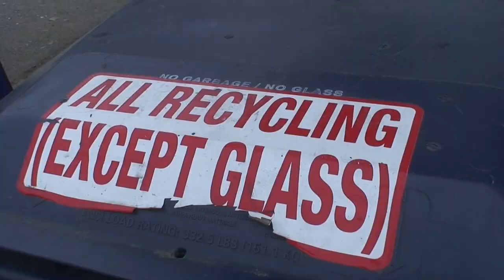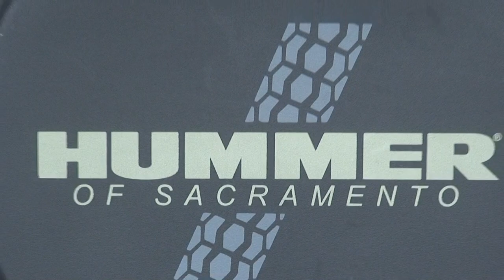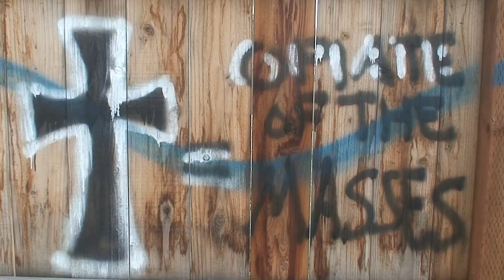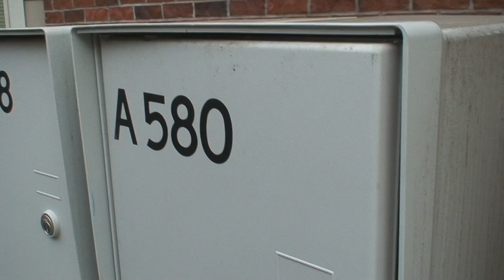Cliché Video Art Project 3